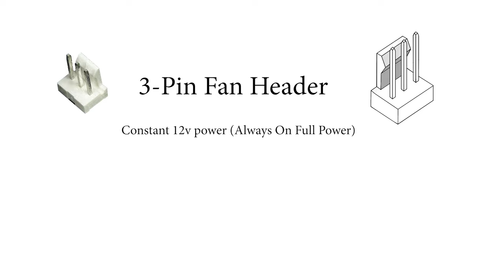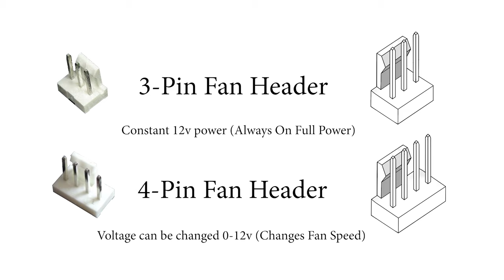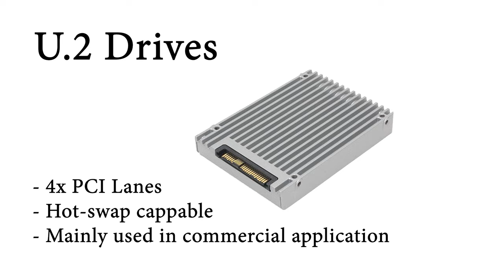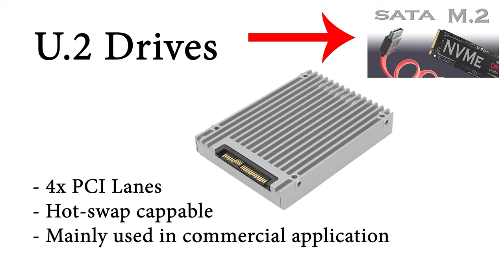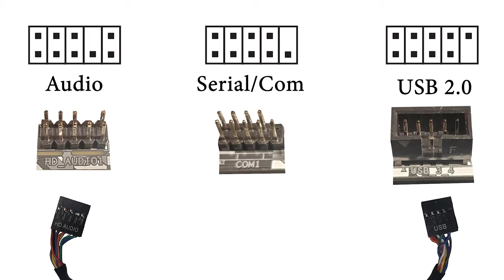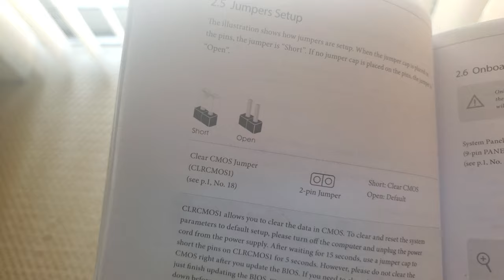Motherboard Connections Explained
Ever wonder about that one weird connector on your motherboard? Well in this video I hope you get your answer, as I go through each and every connector on a board.

Motherboards:
Asrock Steel Legend B450M (My current board)
Gigabyte Z170x (featured in this video)

Tech Products I use (Max's Tech):
Battery Bank (Magsafe)
Must have! Magnetic Parts Tray
Wireless Charger
My Favorite Headphones
External drive

My Equipment:
Condenser Mic
Lavalier Mic
Gopro HERO 7 Black

"What shall we say to these things? If God is for us, who can be against us?" - Romans 8:31